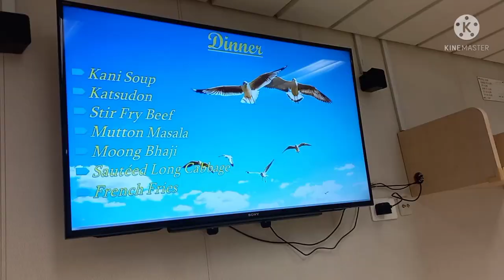EAT ALL YOU CAN | OFFSHORE LIFE | FOODS MENU COMPILATION | anrev💕